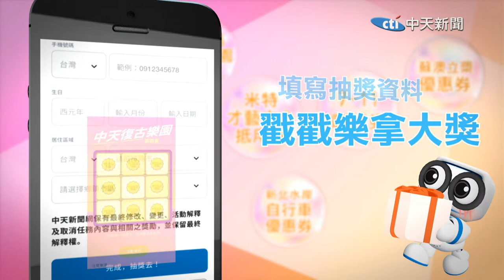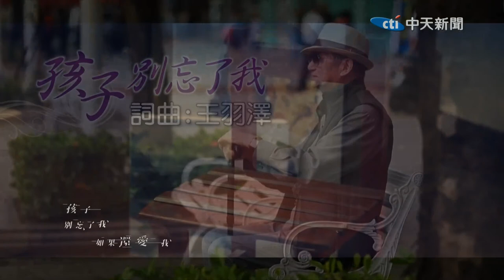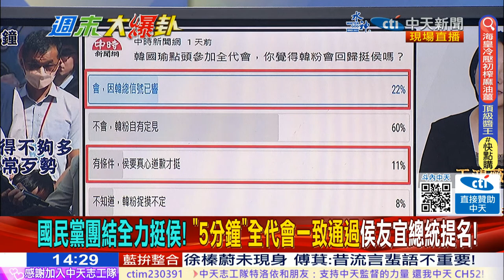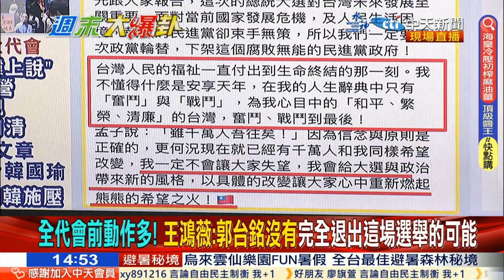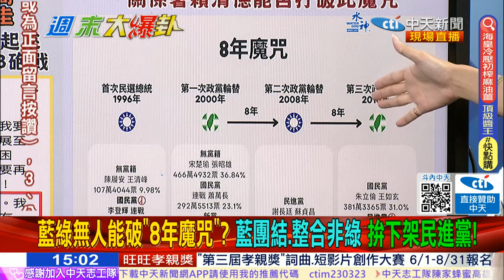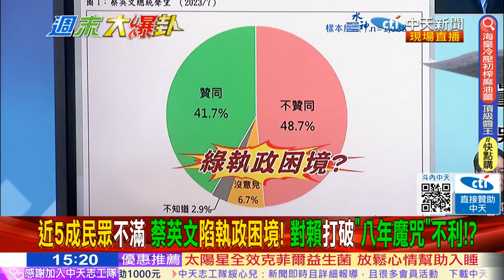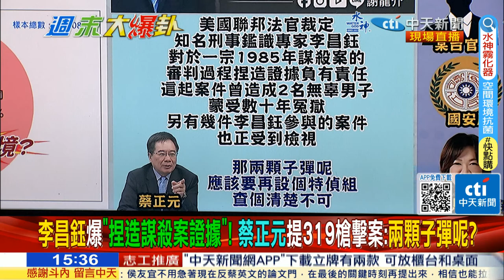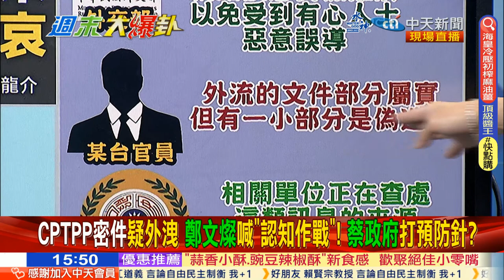【週末大爆卦】侯友宜韓國瑜擁抱大和解!號召韓粉全面挺侯?6成民意盼下架民進黨!郭台銘戰到最後攪局?再撒成年禮金賴清德2024穩了?李昌鈺涉捏造證據!阿扁子彈疑雲再現? 20230723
主持人

《精彩回顧》
⭐️侯友宜明會韓國瑜藍全代會天堂地獄 ?郭台銘喊民調低爹不疼娘不愛喊話藍白? 賴清德"走進白宮"蔡寫手暗批知"誰是老大"?
⭐️韓國瑜出席全代會挺侯友宜信號響了!盧秀燕奇蹟能成就侯總統?柯文哲被黑韓招數抹成厭女!怒同黨殘殺 Kolas嗆攻聖母峰有山難
⭐️侯友宜民調甩開郭台銘趨勢開始?柯文哲引府院黨轟炸厭女厭失言 韓國瑜等非綠整合謀定後動助侯?焦糖獻策毀陳時中計害賴清德?
⭐️韓國瑜曝挺苦情兄弟侯友宜!拋非綠整合柯文哲講水到渠成唱和?Kolas駁施壓撤告 王鴻薇嗆:元配怕妳我可不怕妳!
⭐️綠祭冷氣限溫令蔡賴圓山室內穿外套傾聽廢言?2016蔡講稿打臉今小英?侯踩柯主場凱道暢談真勇氣?賴牛棚熱身四年蔡皇恩准接棒?